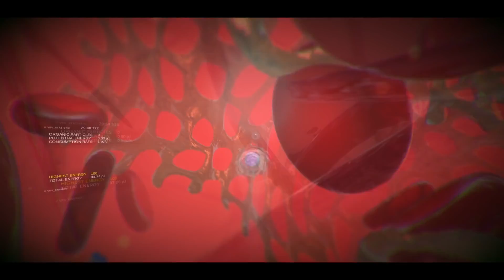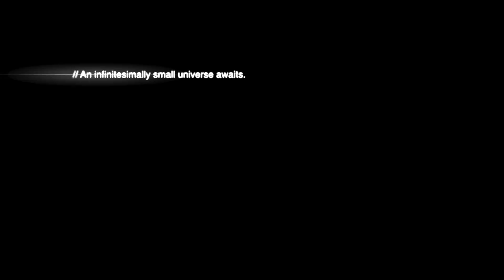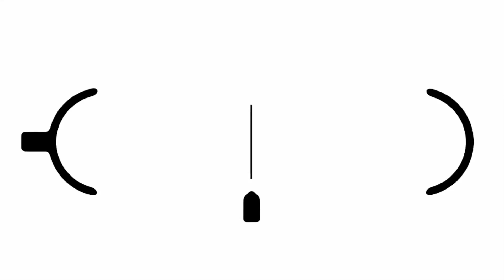VEV Viva Ex Vivo Announcement Trailer PS4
Notre partenaire Facebook :
• PLAYSTATION VR FRANCE :